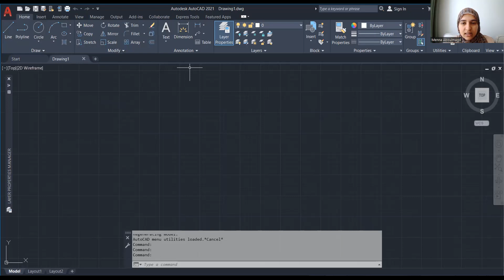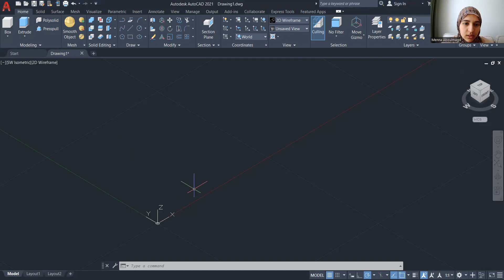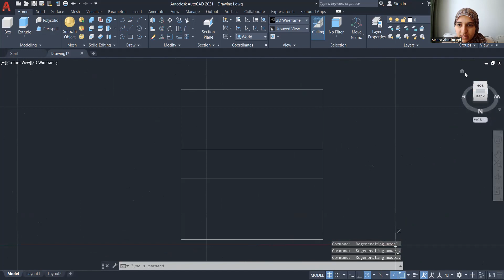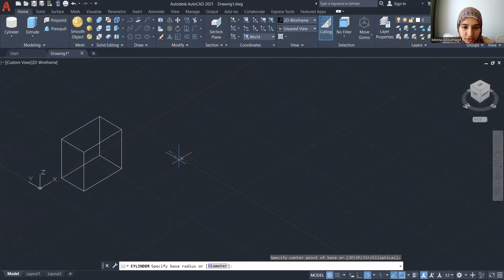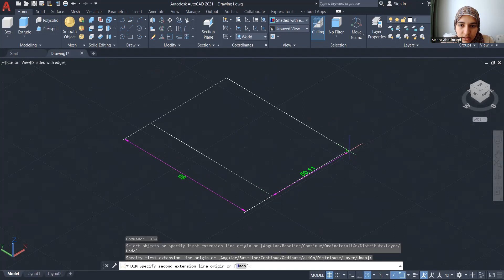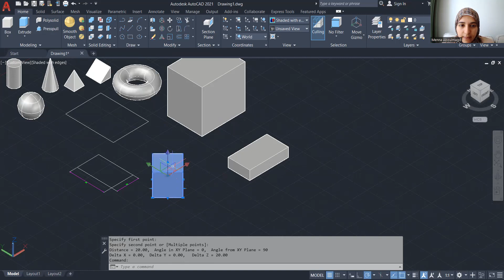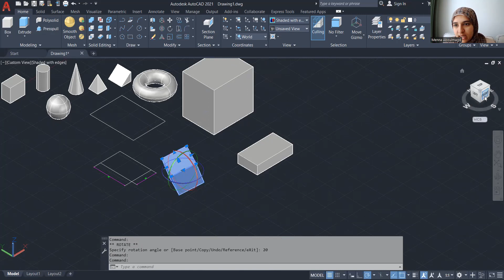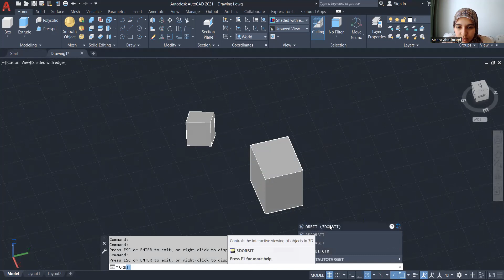AutoCAD_3D_Lec / محاضرة الاولى _ الجزء الأول / تصميم معماري وداخلي